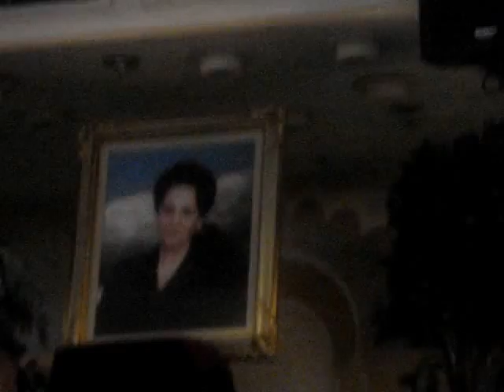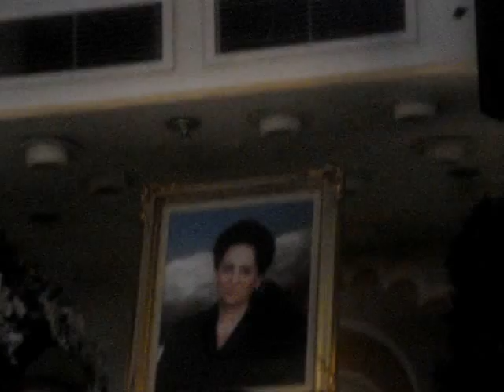022.MPG, Misha Normatov, IOSIF BADALOV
3 YEARS MEMORY-AZKARA-YUSHUVO OF MAFRAT ZAVULUNOV (ARONBAYEV) BAT FREKHO  AND YOSEF  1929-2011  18 NISAN  5771 KAVURA (POKHORONENA) IN JERUSALEM - GIVAT SHOUL , ESHET MERKHAY ARONBAYEV BEN KHEVTZI  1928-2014, MOTHER OF SVETA, RAFIK, SHOSHANA, BORIS, RENA,